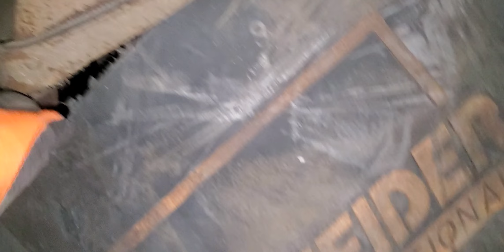My tire exploded and damaged my trailer!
Trailer tire blew out and damaged trailer.